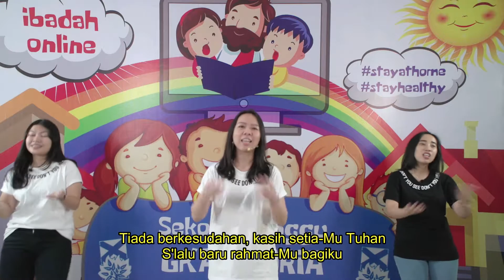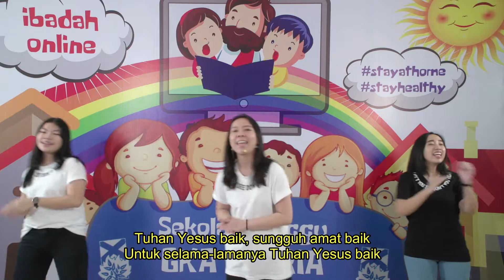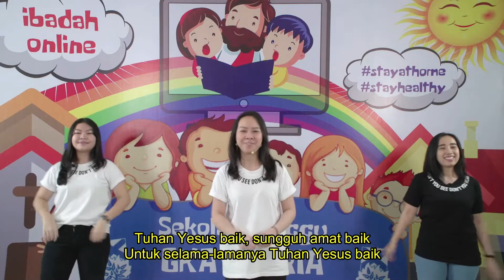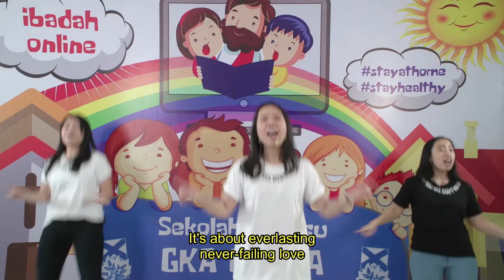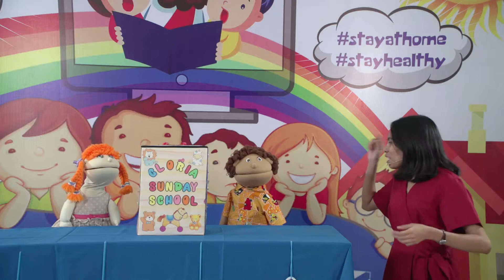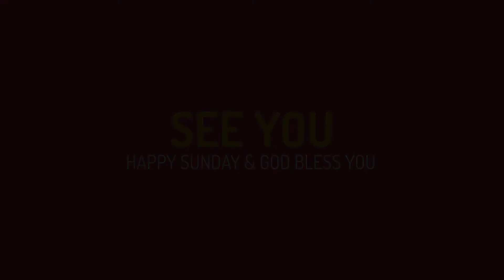Ibadah Anak Kelas 1-6 SD 17 Mei 2020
Ibadah Anak GKA Gloria Pacar 17 Mei 2020

Mari beribadah bersama-sama!

Ditayangkan hari Minggu jam 08.00 pagi online